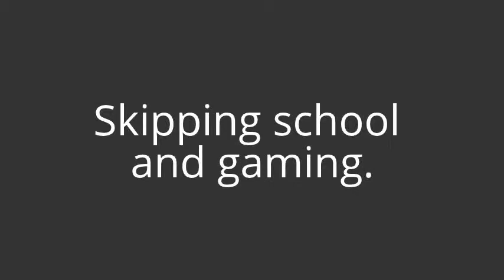Happy console gamer video Response, skipping school and gaming.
Happy console gamer, video Response, skipping school and gaming. Just a little story about my sacrilegious video gaming efforts as a child.